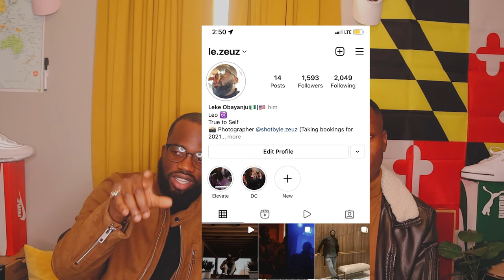Quick Fashion Tips: Ep 02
Welcome back y'all, today I want to represent a new series of mine called Quick Fashion tips. where I will be giving tips on fashion, and sharing what I'm wearing and what can look good with different type of shoes, clothes, and hats. there will be guests here and there ENJOY!

GOALS
come join the journey with me!

Maryland 🇺🇸// 25yr // Artist// Creator // Photographer // Model// From TZ 🇹🇿